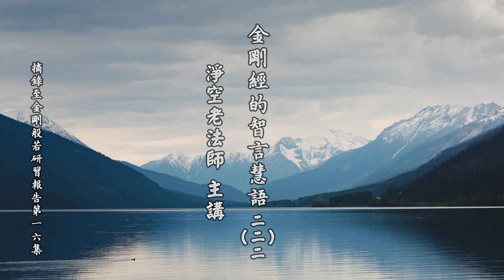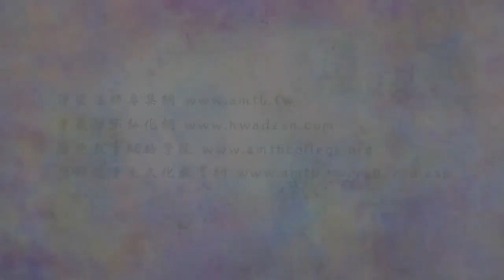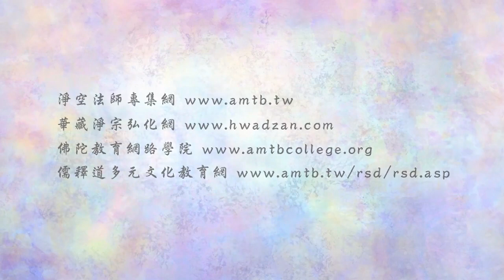淨空老法師:金剛經的智言慧語（二二二）—用功最要是作觀，作觀即是改變想法、看法，凡夫見思皆不 離執著，即是錯誤 {修觀實轉*鏈接文稿覩版}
-金剛般若--大藏經精要--智言慧語開示-摘錄自:金剛般若研習報告（第十六集）

"金剛經的智言慧語（二二二）—用功最要是作觀，作觀即是改變想法、看法，凡夫見思皆不 離執著，即是錯誤"
【用功最要是作觀，作觀即是改變想法、看法，凡夫見思皆不 離執著，即是錯誤。】
這部經講了這麼多天，諸位同修若是沒有缺席的話，大概這個意思都能夠體會到，知道妄想執著之嚴重。我們不僅是現前受到傷害，無量劫來，對我們傷害最大的、最嚴重的，無過於此。了解這個事實真相，明白了這個道理，如果在這一生當中，我們要想真有一個成就，成就實在講是無比的殊勝。就以最現實的話來說，我們在這一生當中會得到真實幸福美滿的生活，就要把世尊的教誨，認真的去思惟，認真去想一想，想通了當然我們就會很認真的去奉行、去照做。世法、出世法這些名相都是假名，有沒有這些事實？事實有的，怎麼有的？都在觀念上，一個錯誤的觀念，你就製造六道輪迴，永遠不能擺脫六道輪迴，這叫世間，世間是這個意思。如果你看破、放下，你就能夠脫離六道輪迴，那就叫做出世間。所以出世間、世間，在乎我們一念之間。因此，修行用功最要緊的就是作觀，前面講觀照、照住、照見，無論修學哪一個法門，大小乘佛法，各宗各派都離不開這個原則。
什麼叫做「作觀」，這是佛學的一個名詞，古人有種種解釋，但是我們愈看愈迷惑，所以名相名詞的術語，正確的解釋對我們初學人來說，似乎相當困難。這個地方解釋得簡單，也容易明瞭，就是改變想法，改變看法，「觀」實在就是觀念。觀念兩個字，分開來講，觀是看法，我們對人、對事、對物，對宇宙人生的看法；念是想法，你怎麼個看法，怎麼個想法。凡夫見思，見是見解，就是看法，思就是想法，皆不離執著，那個病就在此地，總離不開分別執著。佛在這一部經為我們指示出來，這是錯誤，嚴重的錯誤。世尊當年在世，說法四十九年，一切法所說的，都不外是這個事實真相，叫我們先要認識清楚，妄想、執著是錯誤的。實在講見思煩惱之所由，它的根源就是從這個地方生出來，這是不可以不知道的。知道之後，要認真去把它轉移，也就是把它斷除，斷除不如說轉移來得切實。